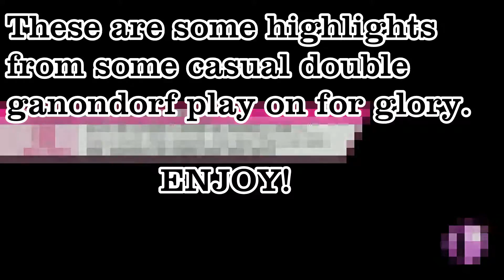Ganon doubles are fun!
Just some highlights from some casual ganon doubles on for glory. There were more but audio issues caused me to not use them.